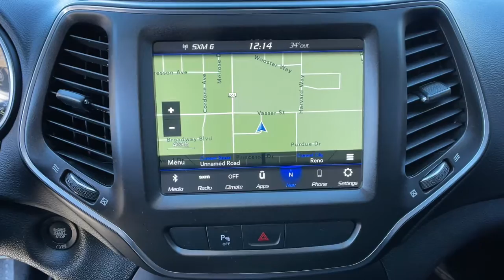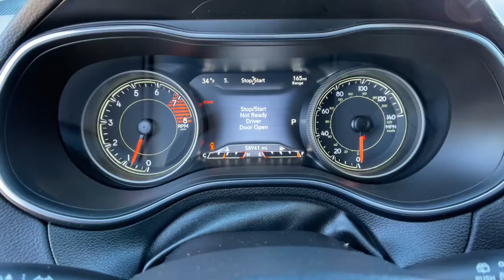2019 Jeep Cherokee Reno, Carson City, Northern Nevada, Sacramento, Elko, NV 62926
Granite Crystal Metallic Clearcoat Used 2019 Jeep Cherokee available in Reno, Nevada at Mountain West Auto Group. Servicing the Carson City, Northern Nevada, Sacramento, Elko, NV area.

bEquipment/bbrSee whats behind you with the back up camera on this vehicle. The rear parking assist technology on this mid-size suv will put you at ease when reversing.  The system alerts you as you get closer to an obstruction. This mid-size suv has a clean CARFAX vehicle history report. Bluetooth technology is built into this 2019 Jeep Cherokee  keeping your hands on the steering wheel and your focus on the road. This vehicle is a certified CARFAX 1-owner. Never get into a cold vehicle again with the remote start feature on this mid-size suv. Load groceries and much more with ease into the Jeep Cherokee thanks to the power liftgate. Expand the cargo capabilities of it by using the installed roof rack. This unit projects refinement with a racy metallic gray exterior. This vehicle is equipped with all wheel drive. This mid-size suv has a 3.2 liter V6 Cylinder Engine high output engine.brbrbPackages/bbrCOMFORT/CONVENIENCE GROUP:  Remote Start System; Power Liftgate; Security Alarm; Universal Garage Door Opener; Rear View Auto Dim Mirror. FRONT LICENSE PLATE BRACKET. RADIO: UCONNECT 4C NAV W/8.4 DISPLAY. WHEELS: 17 X 7.5 PAINTED/POLISHED ALUMINUM. Equipment listed is based on original vehicle build. Please confirm the accuracy of the included equipment by calling the dealer prior to purchase.brbrbAdditional Information/bbrVehicle pricing includes all offers and incentives. All advertised prices exclude government fees taxes applicable finance charges dealer document preparation charge of $489 express code and applicable emission testing. These fees must be paid for by the purchaser. All vehicles are subject to prior sale. All information advertised to be true but not guaranteed. Any payment or APR displayed is an estimate only that is based on approved credit. It is not guaranteed that all will qualify for that payment or APR based on a number of individual circumstances. Dealer is not responsible for typographical errors. While great effort is made to ensure the accuracy of the information on this site errors do occur so please verify information with a dealer representative.
COMFORT/CONVENIENCE GROUP:  Remote Start System; Power Liftgate; Security Alarm; Universal Garage Door Opener; Rear View Auto Dim Mirror,FRONT LICENSE PLATE BRACKET,RADIO: UCONNECT 4C NAV W/8.4 DISPLAY,WHEELS: 17 X 7.5 PAINTED/POLISHED ALUMINUM,Engine: 3.2L V6 24V VVT w/ESS,3.517 Axle Ratio,Off Road Suspension,GVWR: 5;500 lbs,50 State Emissions,AutoStick Automatic Transmission,Electronic Transfer Case,Four-Wheel Drive,Driver Selectable Rear Locking Differential,Engine Oil Cooler,Auxiliary Transmission Oil Cooler,700CCA Maintenance-Free Battery w/Run Down Protection,160 Amp Alternator,Stop-Start Multiple VSM System,Towing Equipment;  Trailer Sway Control,5 Skid Plates,1000# Maximum Payload,Gas-Pressurized Shock Absorbers,Front And Rear Anti-Roll Bars,Electric Power-Assist Speed-Sensing Steering,15.8 Gal. Fuel Tank,Stainless Steel Exhaust,Permanent Locking Hubs,Strut Front Suspension w/Coil Springs,Multi-Link Rear Suspension w/Coil Springs,4-Wheel Disc Brakes w/4-Wheel ABS; Front Vented Discs; Brake Assist; Hill Hold Control and Electric Parking Brake,Hill Descent Control,Upfitter Switches,Tires: P245/65R17 OWL All Terrain,Steel Spare Wheel,Full-Size Spare Tire Mounted Inside Under Cargo,Paint w/Decal,Black Bodyside Cladding and Black Fender Flares,Black Side Windows Trim,Body-Colored Door Handles,Colored Power Heated Side Mirrors w/Manual Folding,Exterior Mirrors w/Supplemental Signals,Fixed Rear Window w/Fixed Interval Wiper and Defroster,Variable Intermittent Wipers,Deep Tinted Glass,Galvanized Steel/Aluminum/Composite Panels,Lip Spoiler,Front License Plate Bracket,Black Grille w/Metal-Look Surround,Dual Bright Exhaust Tips,Liftgate Rear Cargo Access,Roof Rack Rails Only,Auto On/Off Projector Beam Led Low/High Beam Daytime Running Headlamps w/Delay-Off,Front Fog Lamps,Cornering Lights,LED Brakelights,Exterior Mirrors Courtesy Lamps,Radio w/Seek-Scan; Clock; Speed Compensated Volume Control; Aux Audio Input Jack; Steering Wheel Controls; Voice Activation; Radio Data System and Uconnect External Memory Control,6 Speakers,Integrated Roof Antenna,GPS Antenna Input,Integrated Voice Command w/Bluetooth,2 LCD Monitors In The Front,6-Way Passenger Seat;  Manual Recline; Height Adjustment and Fore/Aft Movement,60-40 Folding Split-Bench Front Facing Manual Reclining Fold Forward Seatback Cloth/Vinyl Rear Seat,Manual Tilt/Telescoping Steering Column,Leather/Metal-L